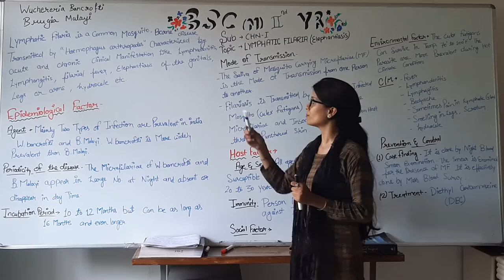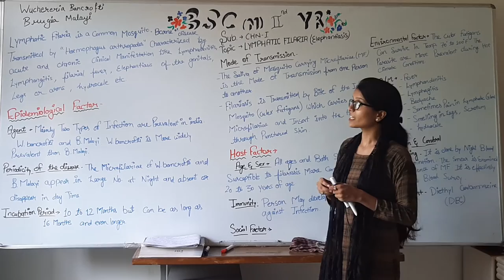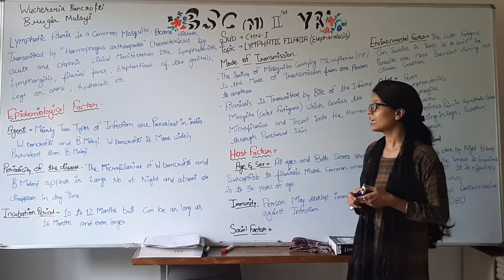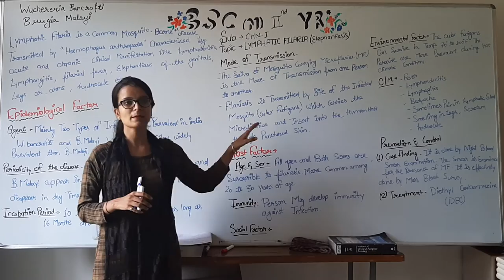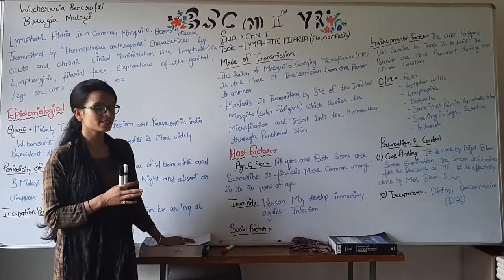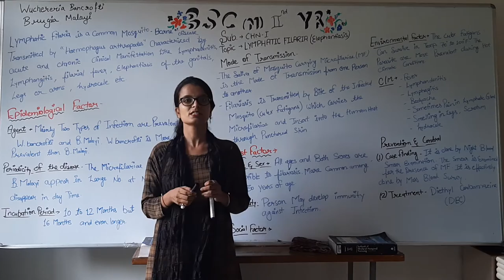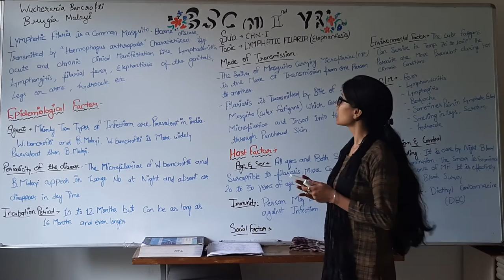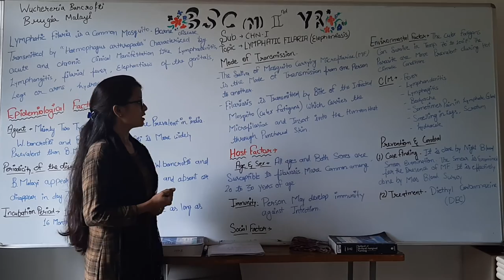Lymphatic Filaria II Elephantiasis II B Sc Nursing 2nd Year II Community Health Nursing II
Lymphatic Filaria II Elephantiasis II B Sc Nursing 2nd Year II Community Health Nursing II Akansha Madam II

Covid 19 Relief Works: